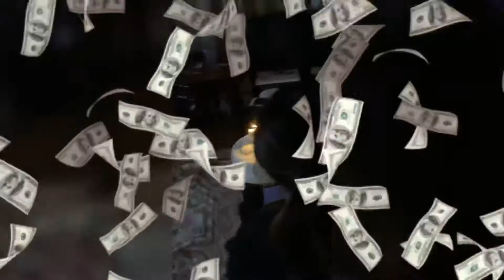ວັນເກີດຕູ້ແມ່▶️Simple Life With Pengthong